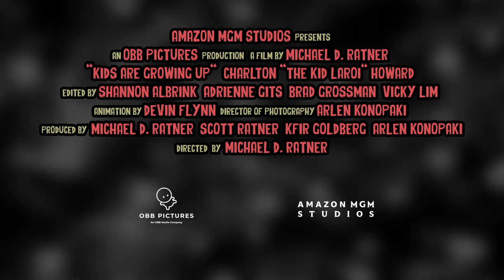Kids Are Growing Up: A Story About A Kid Named Laroi - Official Trailer (2024)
An intimate story of Charlton "The Kid LAROI" Howard who went from an unknown musician living in Australia to a teenage global superstar selling out his hometown arena in three years. Directed by Michael D. Ratner, cameras began rolling before the massive success of STAY and continue as Laroi navigates the pressures of rapid fame, all while gearing up for his first world tour and studio album.